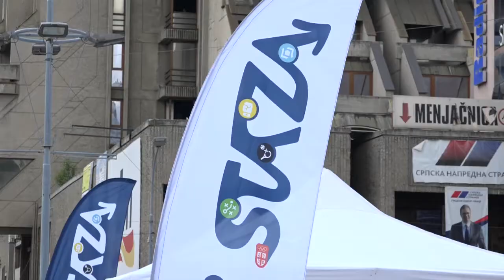12.06.2021. DDOR Olimpijska staza